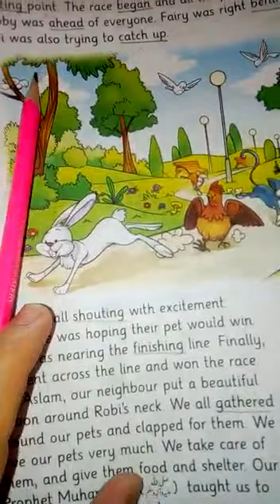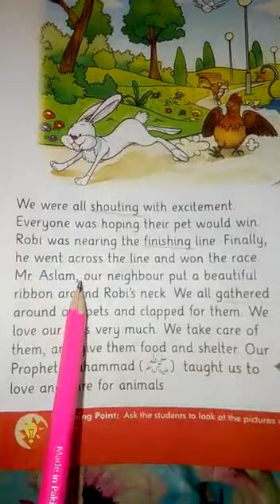30 June 2020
Video from Khalida Arshad